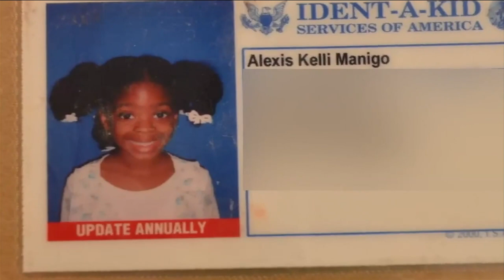Kamiyah Mobley’s father says he’s ready to meet daughter’s kidnapper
Kamaiyah Mobley, now 22 years old, first learned about her abduction in 2017.